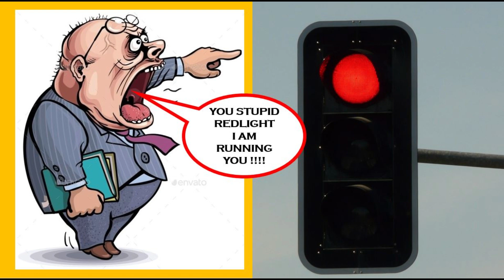Another Monkey Runner